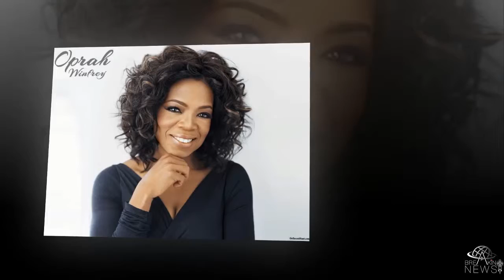Oprah Winfrey's Californian estate damaged by deadly mudslides | BREAKING NEWS TODAY